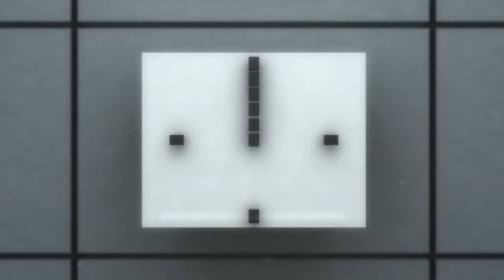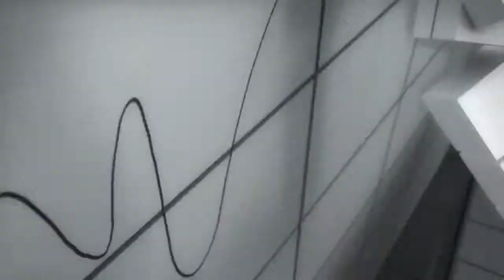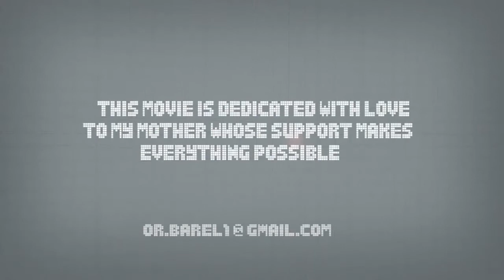Delta Heavy - Kill Room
Video: "Beat" by Or Bar-El